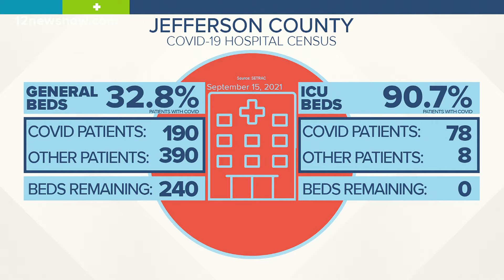COVID-19 infusion center helping to keep hospitalizations from increasing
Anyone eligible for an infusion is encouraged to call their doctors about setting up an appointment.